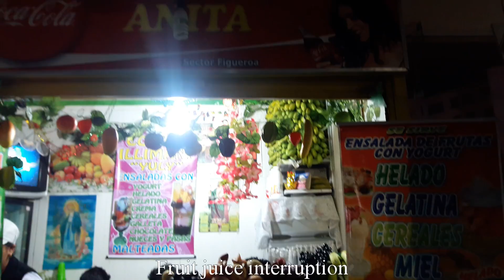Banana Passion Fruit - Weird Fruit Explorer Ep 214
New videos posted every Wednesday and Sunday!